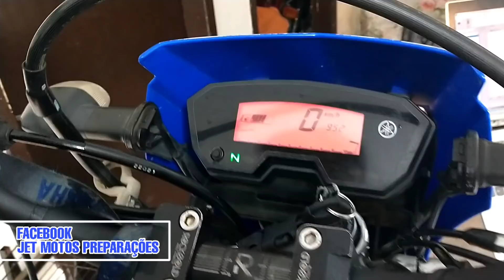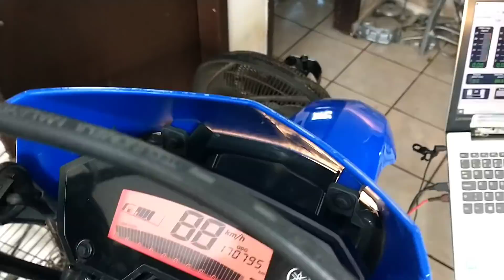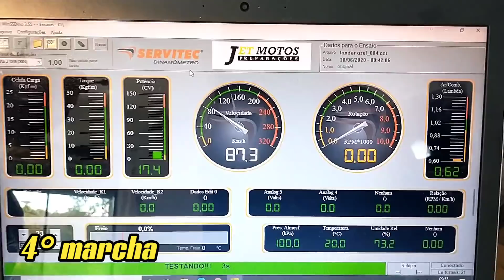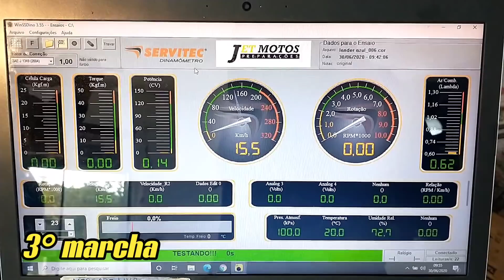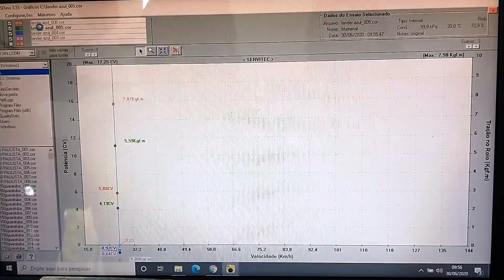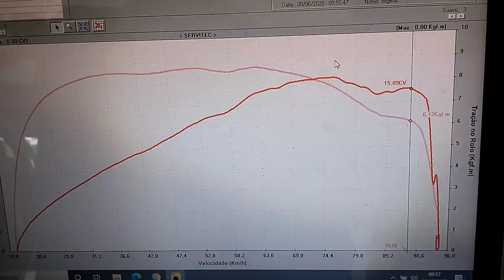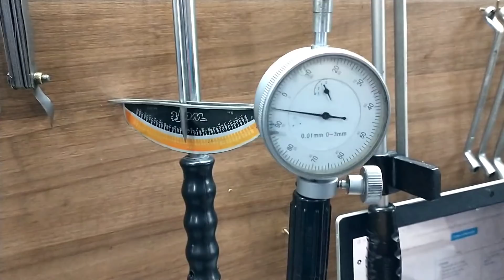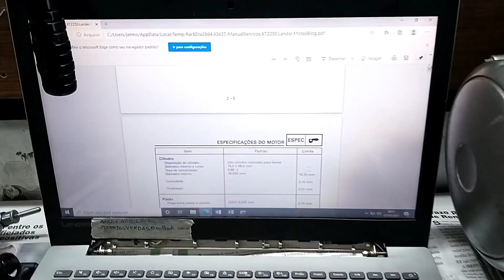RECEBEMOS UMA LANDER PRA PREPARAR